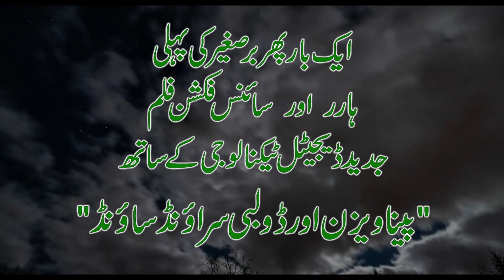SARKATA INSAAN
WATCH - ONCE AGAIN THE FIRST SUB-CONTINENT " HORROR & SCI -  FI " MOVIE IN DIGITAL TECHNOLOGY (4k) ,  A MEMORABLE ACHIEVEMENT IN THE HISTORY OF PAKISTAN CINEMA..  from  ANALOQUE TO DIGITAL,

SAEED RIZVI FILMS.